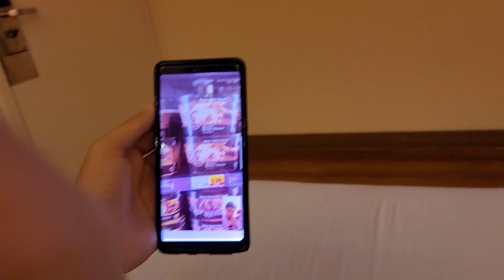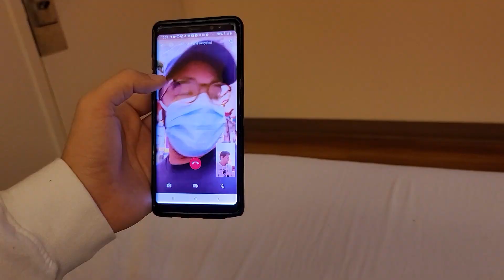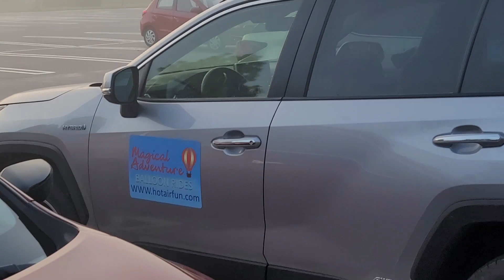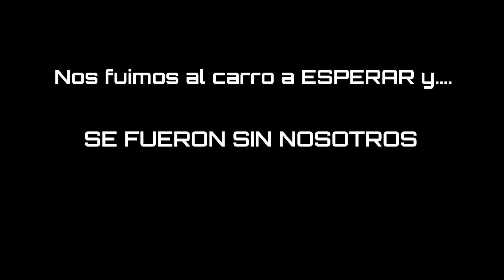VLOG en GLOBO AEROSTATICO (buscando a Matías Pérez …) Balloon Ride Temecula California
Si quieres apoyar el canal aqui esta el link para hacerse Miembros y... Miembritos jajaja

Timba, croqueta y pidiendo el último.
Andy y Reymond, dos actores cubanos que viven en la ciudad de Los Angeles y comparten sus historias de Cuba tanto del pasado como del presente con un toque bien cubano, las metas a cumplir y lo demás es bobería!!!

Nuestras páginas personales
ANDY
Houseparty: @andiluh